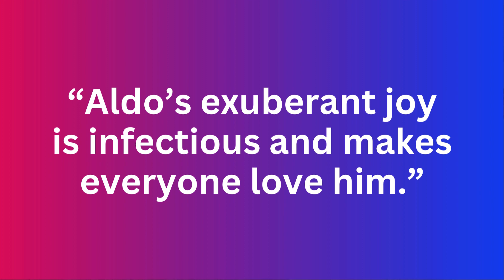Aldo López-Gavilán Sizzle Reel